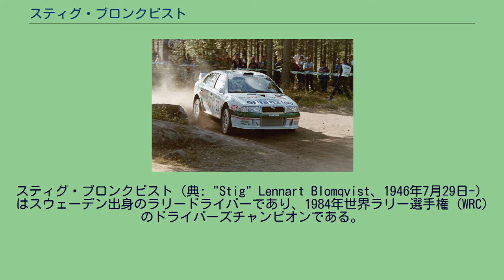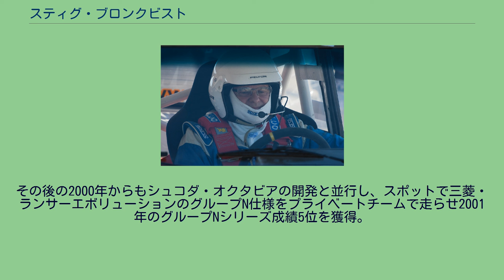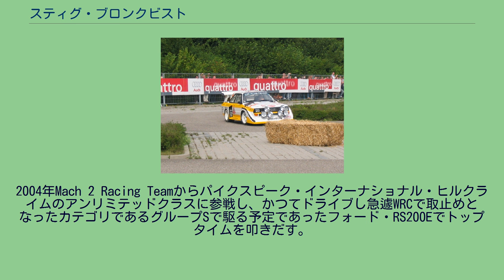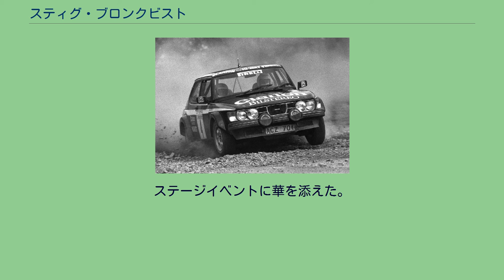スティグ・ブロンクビスト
スティグ・ブロンクビスト（典: "Stig" Lennart Blomqvist、1946年7月29日-）はスウェーデン出身のラリードライバーであり、1984年世界ラリー選手権 (WRC) のドライバーズチャンピオンである。
昔の日本のプレス表記では苗字表記が「ブロンキスト」「ブロンクヴィスト」など各国参考メディア上の発音の違いによる表記があるが、現プレスでの表記上では「スティグ・ブロンクビスト」と表記される。
息子は2010年に史上最年少でフォーミュラ・ルノー選手権を制したトム・ブロンクビスト。
ブロンクビストは18歳でドライビングライセンスを取得すると1964年のスウェーデンのカールスタッドの地元ローカルラリーで2位を収めた後、1971年はサーブ・96V4を駆り、その年のRACラリーで優勝を遂げる。
その後はスウェディッシュとRAC、1000湖にタルボ時代まで地元ラリー中心に活動。
WRC戦はサーブの意向もあり北欧中心のスポット参戦としている。
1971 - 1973年をサーブ・96V4、1977年までサーブ・99EMSで参戦し、非力なマシンの中でも時折速さを見せ付け、それなりに調子がよい時は表彰台に絡んでいる。
1978年はランチア・ストラトス、サーブ・99 ターボと乗り継ぎ、1981年、タルボット・サンビームロータスで走った後、1982年はアウディ・クワトロで2勝を挙げるとタイトル争いに加わるようになり、1984年に5勝を挙げドライバーズタイトルを収めると1985年までヴァルター・ロール、ハンヌ・ミッコラ、ミッシェル・ムートン等とクアトロの熟成に貢献する。
また、当時から一部ドライバー間で主流であったドライビングテクニックである左足ブレーキの使い手で、アウディ時代にミッコラへ左足ブレーキでのコントロールを教える等当時のチーム勝利に大きく貢献している。
稲垣秋介は初めて左足ブレーキを使用したドライバーと推定している。
1986年までタルボでのプジョーとの関係上プジョー・205ターボ16でもスポット的に起用、参戦する状態が続くのは他の開発要員として主眼を置かれていたドライバーも同じ状況であったが、フォードワークス入りを果たすと後年の1990年代までフォード・RS200、フォード・シエラ、日産パルサーGTI-R、シュコダ・フェリシア KITCARのワークスカーで速さこそないもののこれまでの経験を活かし、マシン熟成に献立する。
又、BTCCにもフォード・シエラを走らせていた経緯がある。
1996年RACラリーで、50歳を迎えても尚総合3位に登る等現役ぶりを見せ付ける。
1997年 - 1998年にスウェーデン国内のツーリングカー選手権でフォード・モンデオを駆る。
その後の2000年からもシュコダ・オクタビアの開発と並行し、スポットで三菱・ランサーエボリューションのグループN仕様をプライベートチームで走らせ2001年のグループNシリーズ成績5位を獲得。
その後2003年 - 2006年までスバル・インプレッサで出走していた。
2007年レース・オブ・チャンピオンズでクワトロS1を駆るブロンクビスト ミシェル・ムートンが主催するレース・オブ・チャンピオンズにも度々出場しており、1989年、1990年に優勝、近年でも地元ラリーイベントやアウディ関連のイベントで健在ぶりをアピールしている。
2002年英BBCトップ・ギアのテストトラックドライバーであるザ・スティグの正体の有力説としてネーミングから連想される為、噂されたが否定している。
2004年Mach 2 Racing Teamからパイクスピーク・インターナショナル・ヒルクライムのアンリミテッドクラスに参戦し、かつてドライブし急遽WRCで取止めとなったカテゴリであるグループSで駆る予定であったフォード・RS200Eでトップタイムを叩きだす。
2008年9月にスコットランドで行われたコリン・マクレー追悼ラリーである「コリン・マクレー・フォレスト・ステージ・ラリー」にはフォード・エスコート RS1600で参加している。
2010年3月のジュネーブ・ショウではアウディーブースのクワトロシステム30周年として、当時のスポーツクワトロ(A2)とともに登場。
ステージイベントに華を添えた。
2012年、ビヨン・ワルデガルドと共にパトリック・サンデルのプロドライブへ...